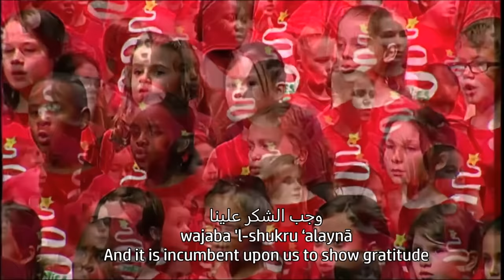Alhamdoulillah - Tala 'Ala Al Badru Alayna - French Canadian Choir with Lyrics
High quality version of the Tala 'Ala Al Badru Alayna choir sung by French schoolchildren in Ottawa, Canada on December 11th, 2015, which went viral.

Lyrics:

Alhamdulillah (All Praise Belongs to God)
Chantons, chantons (Let's sing, let's sing)

طلع البدر علينا
ṭala‘a 'l-badru ‘alaynā
The full moon rose over us

من ثنيات الوداع
min thaniyyāti 'l-wadā‘
From the valley of Wada'‘

وجب الشكر علينا
wajaba 'l-shukru ‘alaynā
And it is incumbent upon us to show gratitude

ما دعى لله داع
mā da‘ā li-l-lāhi dā‘
For as long as anyone in existence calls out to God

Vivre, c'est aimer (To live is to love)
Aimer, c'est comprendre (To love is to understand)
Comprendre, c'est partager (To understand is to share)

Partager, c'est donner (To share is to give)
Donner, c'est d'aimer (To give is to love)
Aimer, c'est vivre (To love is to live)

Directed by Robert Filion and composed by Laura Hawley.  Video with lyrics by me using footage from Rogers.